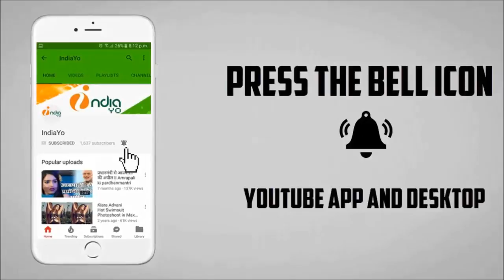उ भूला गईली II खेसारी लाल यादव का नया लोकगीत एल्बम